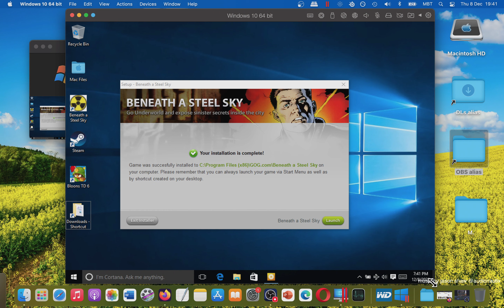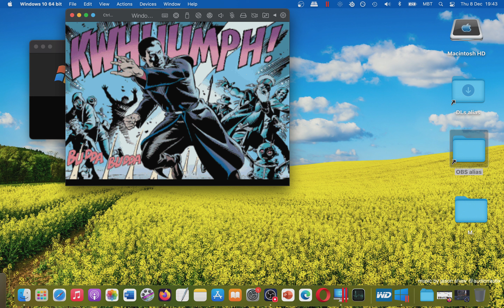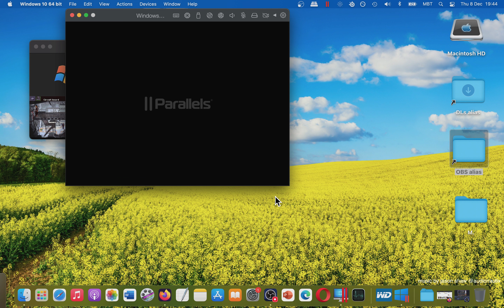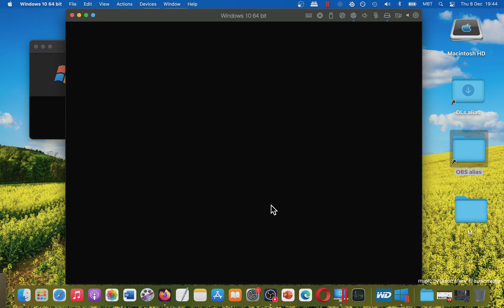How To Play Beneath a Steel Sky 1994 on MAC? Parallels Desktop (Intro & Gameplay)